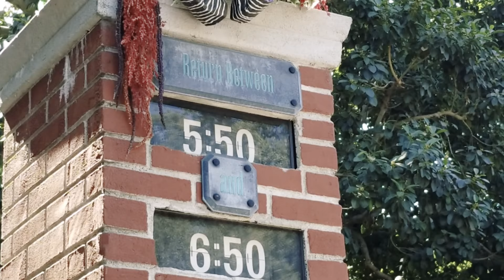HskyArt Haunted Mansion Holiday exterior | Disneyland Halloween | 2018 HSKY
Haunted mansion starting halloween time will transform to a brand new ride, jack skellington move into haunted mansion turn it into a nightmare before christmas ride